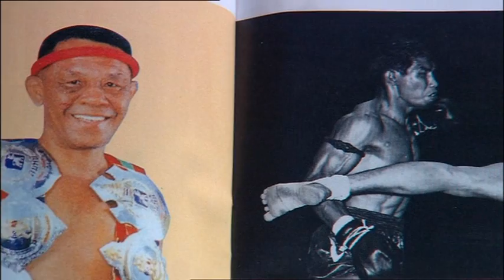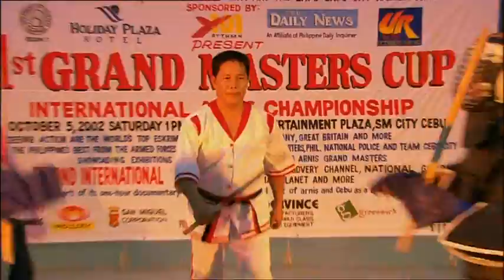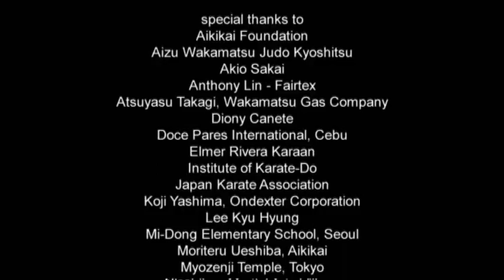HOTSPOTS Martial Arts regions around the world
Australian doco from the 90's on Martial Arts Hot-spots.Worth a look.